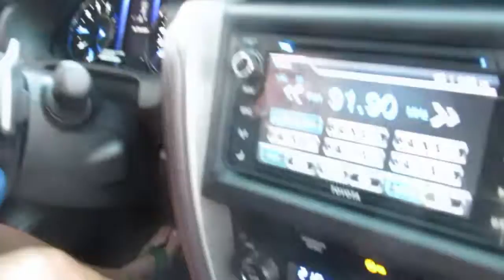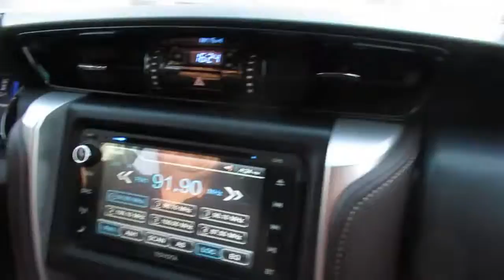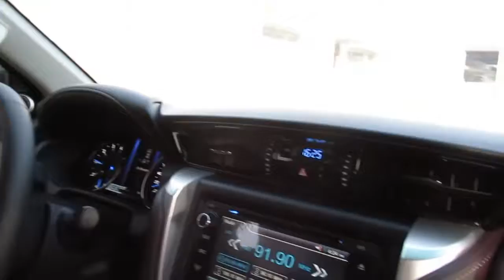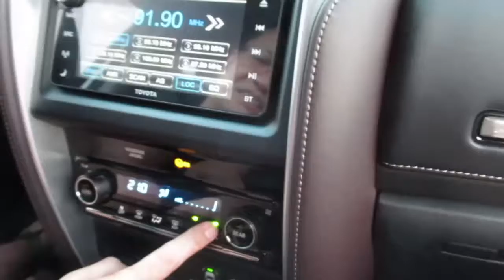We Got A New Car!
So Charlie's pretty much been all over this week, so many relatives' floors and whatnot, such a social dog! Though, not exactly by choice so I mean. Enjoy a video that's legit mostly Charlie on floors and doing stuff. I did my Christmas Shopping too! Didn't take much footage though, pretty busy looking for things and trying to remember if I have enough cash to pay for everything. Oh AND WE GOT A NEW CAR AND SHE'S SO BEAUTIFUL. In my dad's word, handsome. The fiancees' have arrived, and the wedding countdown begins!

xxDeerMissOwl

Location: Pampanga, Philippines
Camera: Canon Powershot SX620 HS
Editing Software: Adobe Premiere Pro CC